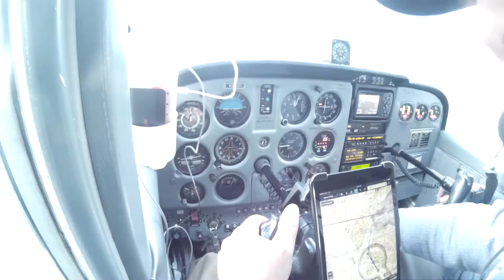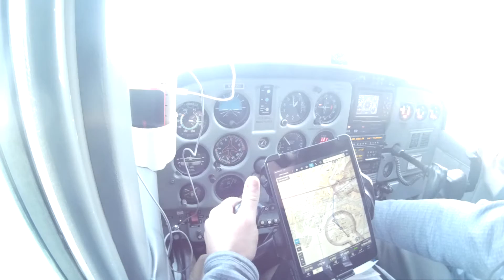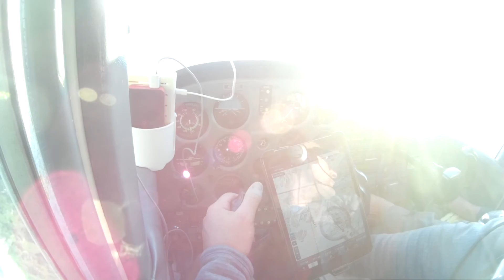PAVD Evening Takeoff Over The Port Of Valdez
What a beautiful night to be out flying.  We take off from the Valdez Alaska airport late into a summer day.  The views are just stunning as we fly around the port of Valdez surrounded by jagged peaks.

Intro:
Artist: Dan Tharp
Song: "Kodi"

Show:

Song: "Rollin"

Song: "You can tell the whole world"